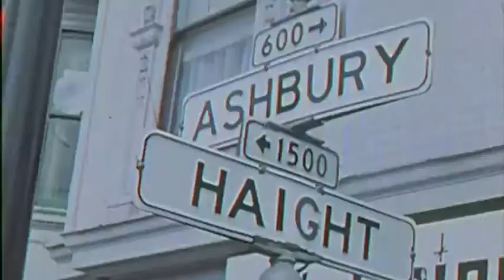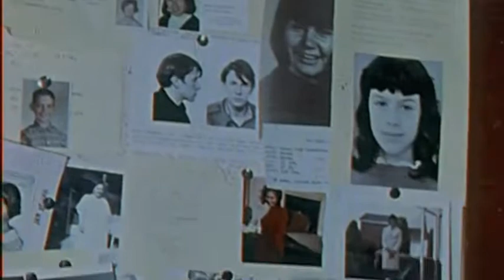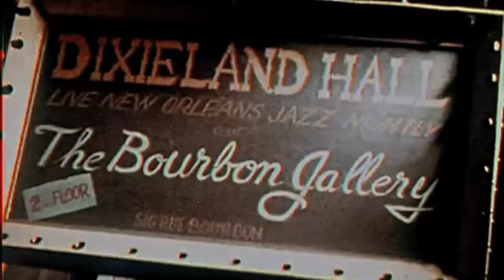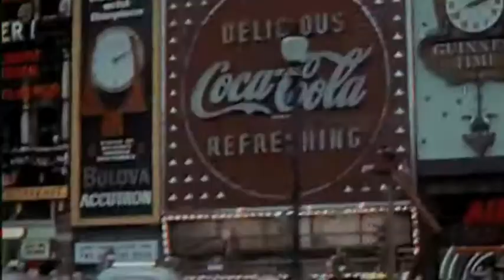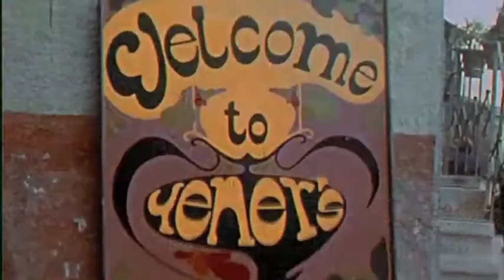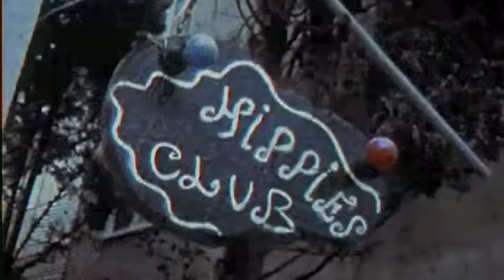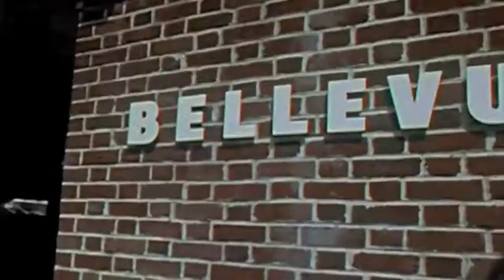Distant Drummer | Hipsters Beat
Distant Drummer: A Movable Scene
Narrator: Robert Mitchum.

Executive Producer: Murdock Head, M.D. Narrated by Robert Mitchum. Producer: Frank Kavanaugh. Director of Photography: Charles E. Francis. Director: William Templeton. Writer: Don Peterson. Photographed by: Charles Strathman. Edited by: James E. Carpenter. Music and Effects by: E. Robert Velazco. Sound Recording by: Clifton Settler, William Wilder. Special Consultant: Alfred M. Freedman, M.D. Produced by George Washington University, The Department of Medical and Public Affairs, in cooperation with The National Institute of Mental Health, The District of Columbia Medical Society and The American Academy of General Practice.